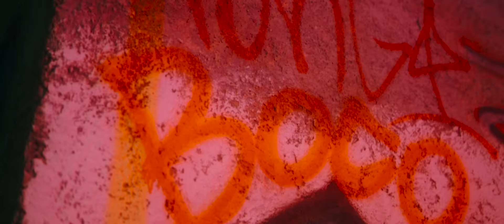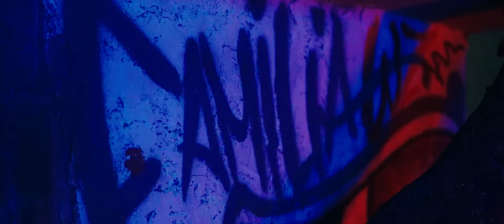LOS MENORES (REMIX) JEANKI ❌ Peiker ❌ Yeo Freko ❌ I Am El Negro | VIDEO OFICIAL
LOS MENORES " REMIX "  | VIDEO OFICIAL

PROD 🔊 | @FranciscoBeatProd

DIR 🎥 | @Gaji Films x WeekendMillonaire